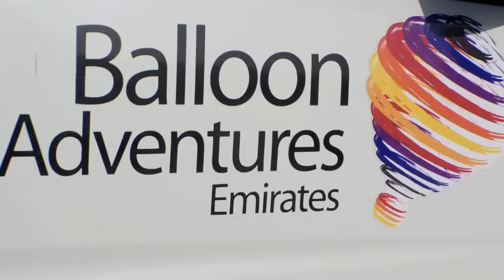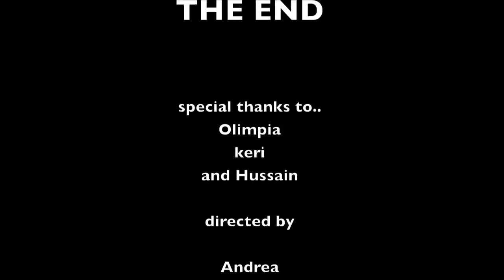Al AIN ADVENTURE.m4v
Adventure in Al Ain